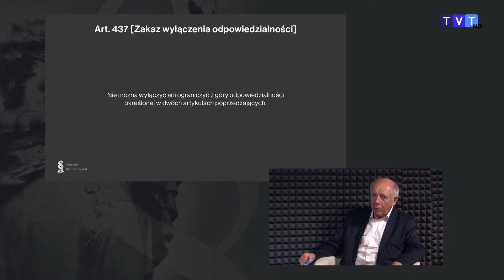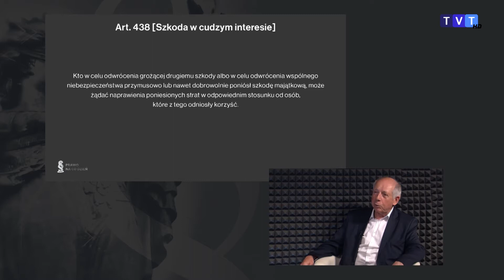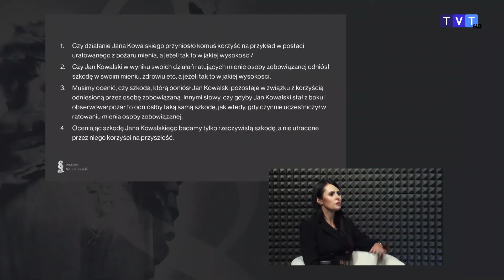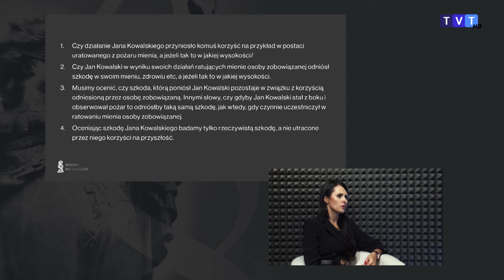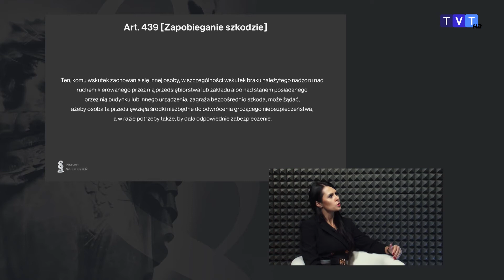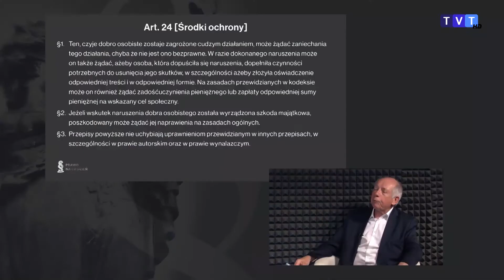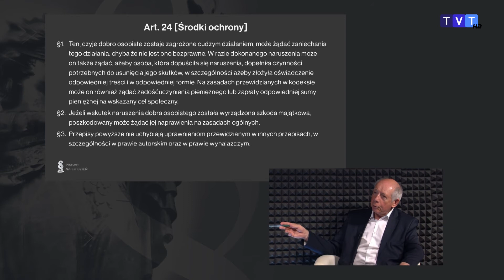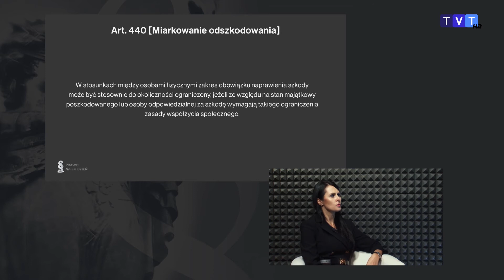Prawo na co dzień: odpowiedzialność na zasadzie winy i ryzyka część czwarta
W poprzedniej audycji mówiliśmy o odpowiedzialności na zasadzie ryzyka właściciela przedsiębiorstwa poruszanego siłami przyrody i posiadacza samochodu i innego podobnego pojazdu.
Przepis art. 437 mówi o tym, że odpowiedzialności  z tego tytułu nie można z góry wyłączyć albo ograniczyć. W przypadku właściciela przedsiębiorstwa oznaczać to na przykład może, że nieważna byłaby jego umowa na przykład z pracownikami, że nie będzie on ponosił odpowiedzialności za szkody, których doznają w trakcie pracy.

Nasi widzowie mogą mieć wpływ na tematykę programu, dlatego zapraszamy do zadawania pytań.